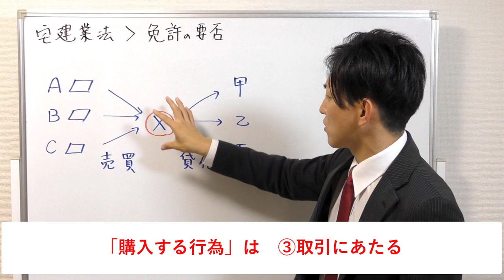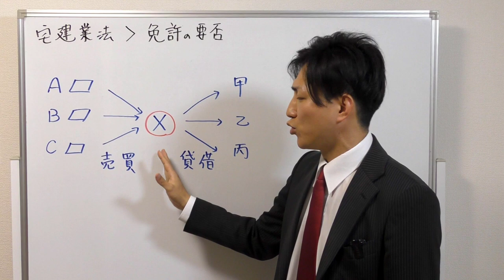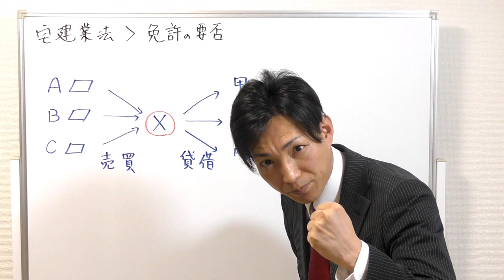宅建業法の免許の要否の基本問題！これ解けますか？理解学習ができていれば解ける問題です！